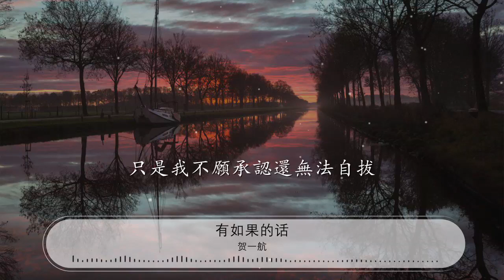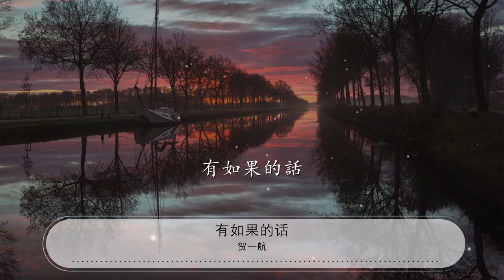有如果的話 - 賀一航『愛就愛了吧 散就散了吧』【動態歌詞Lyrics】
賀一航

00:00 有如果的話 - 賀一航
00:02 詞：代嶽東
00:04 曲：賀一航
00:07 編曲：艾宇
00:09 製作人：楊學濤
00:12 音樂總監：郭南生
00:14 吉他：艾宇
00:16 貝斯：艾宇
00:19 縮混：周曉明
00:21 愛 出現在第幾天

00:25 回憶那些畫面

00:27 不忍睜開雙眼

00:32 我 在一瞬間哽咽

00:36 明白遇見 是爲了告別

00:42 愛 這算不算是愛

00:46 怎消失那麼快 剩無言的對白

00:53 我 站在誰的心門之外

00:58 最後含着淚 安靜的離開

01:06 愛就愛了吧 散就散了吧

01:11 道理我都懂 心卻在不斷掙扎

01:16 別再打她電話 別再對她牽掛

01:22 接受最殘酷的懲罰

01:27 愛就愛了吧 散就散了吧

01:32 只是我不願承認還無法自拔
01:38 等待某一天 再遇見

01:44 有如果的話

01:57 愛 這算不算是愛

02:01 怎消失那麼快 剩無言的對白

02:08 我 站在誰的心門之外

02:12 最後含着淚 安靜的離開

02:20 愛就愛了吧 散就散了吧

02:26 道理我都懂 心卻在不斷掙扎

02:31 別再打她電話 別再對她牽掛

02:36 接受最殘酷的懲罰

02:42 愛就愛了吧 散就散了吧

02:47 只是我不願承認還無法自拔

02:52 等待某一天 再遇見

02:58 有如果的話

03:19 愛就愛了吧 散就散了吧

03:24 道理我都懂 心卻在不斷掙扎

03:30 別再打她電話 別再對她牽掛

03:35 接受最殘酷的懲罰
03:40 愛就愛了吧 散就散了吧

03:46 只是我不願承認還無法自拔
03:51 等待某一天 再遇見

03:57 有如果的話